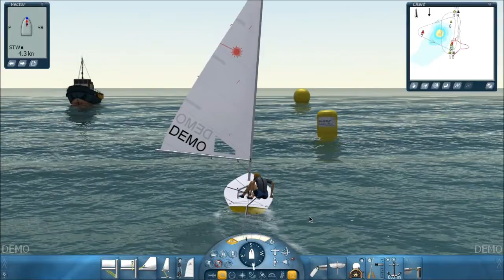Sail Simulator 5 HD gameplay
Oké. Ne kezdjen el senki lehordani hogy milyen szarul tolom. Egyáltalán nem játszom ilyesmi játékokkal és a jövőben nem is fogok. A videó csak szemléltetés céljából készült, hogy van ilyen is. Köszöntem a figyelmet ;)